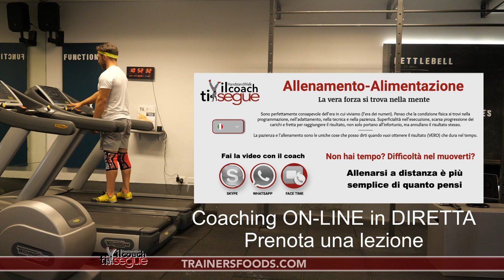Allenamento in 7 minuti AMRAP - as many rounds as possible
Oggi allenamento in 7 minuti metodo usato AMRAP - (as many rounds as possible)  (più giri possibili) in 7 minuti, l'intensità deve essere alta, se l'idea è quella di "sfidare" te stesso (ovviamente).
A livello mentale e con la giusta motivazione, questo metodo può darti il giusto stimolo per dare il meglio di te, ti accorgerai quanto sono lunghi 7 minuti di allenamento. Ma prima di iniziare penso che sai cosa devi fare vero?😉 Ok ok ti aiuto.
Questi 7 minuti, fanno parte di un programma (nel video guarda bene la lagna) lo trovi proprio nella parte finale dell'allenamento.
AMRAP 7 MINUTES
14 Calorie
7 Handstand Push-Ups
7 Toes-To-Bar